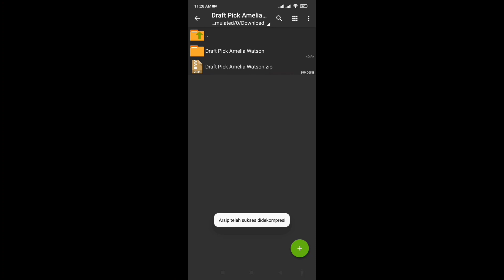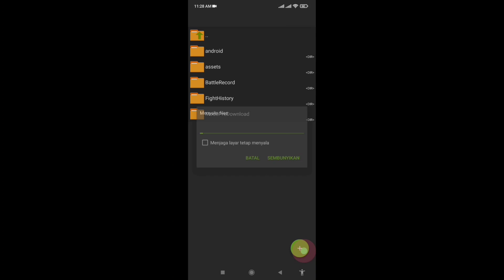Script Announcer Voice Draft Pick Amelia Watson Full Pack Mobile legends 100% Work New Patch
New Update Script Announcer Voice Draft Pick Amelia Watson Full Pack Mobile legends 100% Work New Patch

Hello guys di video kali ini gw share updatetan terbaru script announcer voice draft pick amelia watson semoga kalian suka dan selamat mencoba :)

ini work di patch terbaru sekarang ya :)

🔴 Download link
Pin Komentar